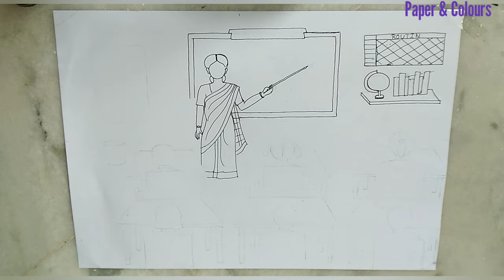classroom drawing and colouring ll how to draw your classroom ll classroom drawing easy ll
classroom drawing
class room drawing
classroom drawing easy
how to draw classroom
how to draw a classroom
class drawing
my classroom drawing
drawing of classroom
teacher drawing
classroom picture
drawing classroom
teacher and student drawing
draw a classroom
school classroom drawing
my teacher drawing
draw classroom
how to draw a classroom easy
classroom drawing
classroom things drawing
teacher student drawing
easy classroom drawing
how to draw classroom easy
school teacher drawing
கனவு வகுப்பறை drawing
teacher and student drawing easy
drawing
class drawing easy
teacher drawing easy
teacher ki drawing
class room ki drawing
classroom pictures drawing
how to draw a teacher
school drawing
school room drawing
teacher ka drawing
classroom
draw the classroom
classroom drawing with students
students drawing
class ki drawing
drawing class
classroom ki drawing
draw a teacher
dream classroom drawing
smart classroom drawing
student drawing
dream class room drawing
classroom easy drawing
school class drawing
teacher ka chitra

Hi, I am Poulomi . welcome to my channel Paper and Colours .hope you like my videos and I will try to fulfill your needs.keep support me . please like share and subscribe my channel. if any doubts or confusion do comments .